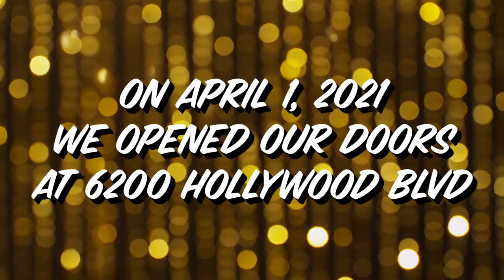Amoeba Music's One Year Anniversary on Hollywood Blvd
Amoeba Hollywood opened its doors at 6200 Hollywood Blvd on April 1, 2021. Here's a look back at our first year!